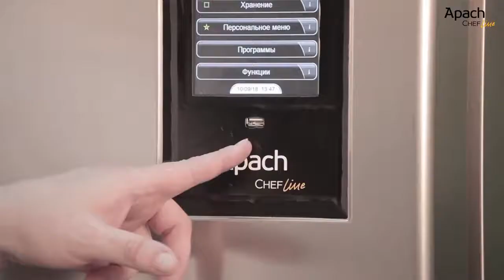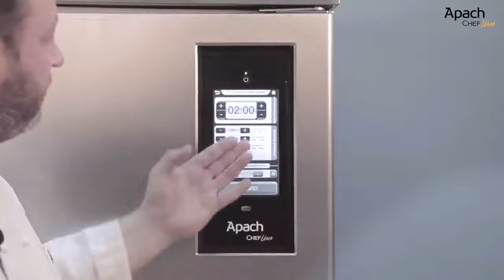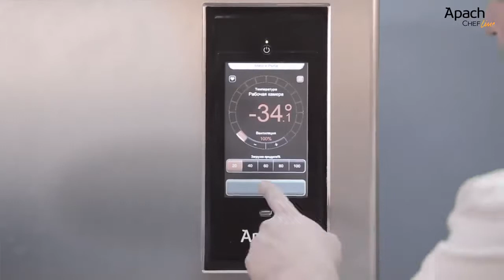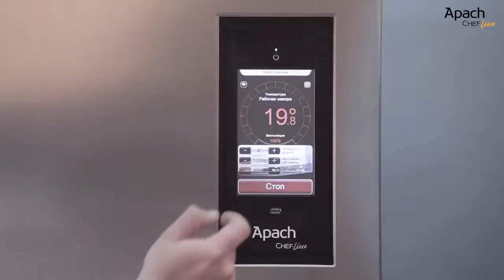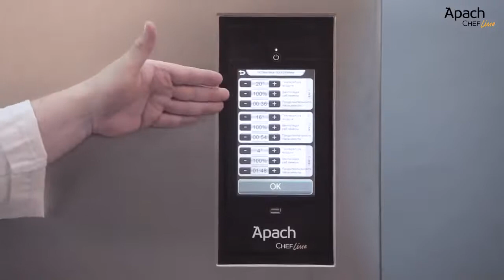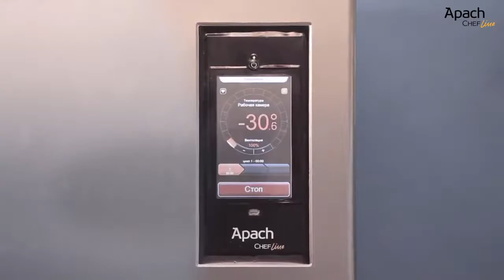Шкафы шоковой заморозки Apach от ПРАЙД ГРУПП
Модель оснащена электронной панелью управления и встроенным холодильным агрегатом. Имеет самозакрывающуюся дверь с магнитным уплотнителем и термощуп для определения температуры внутри продуктов. Предусмотрен автоматический режим хранения после окончания цикла охлаждения/заморозки. Ножки регулируются.
Гастроемкости и противни в комплект поставки не входят и приобретаются отдельно.